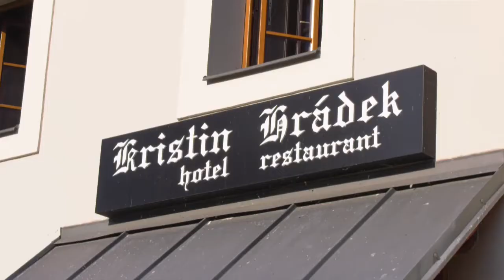Cyklotoulky Decinsky Sneznik